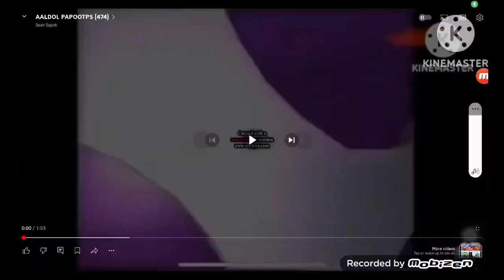AALDOL (PAPOOTPS) (475)